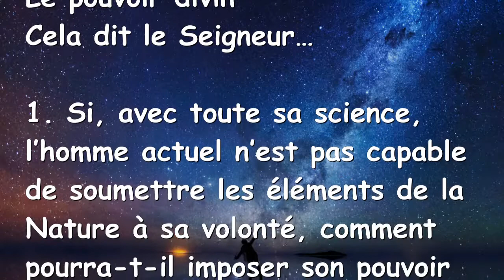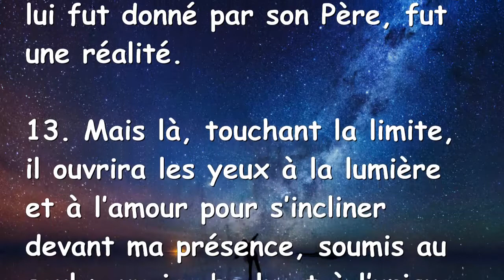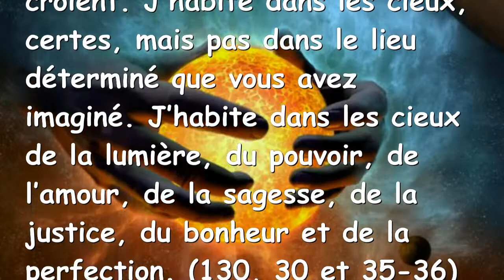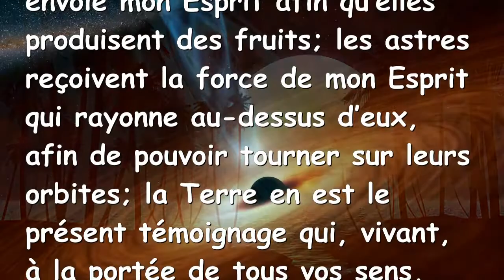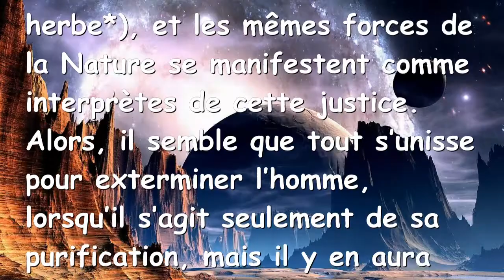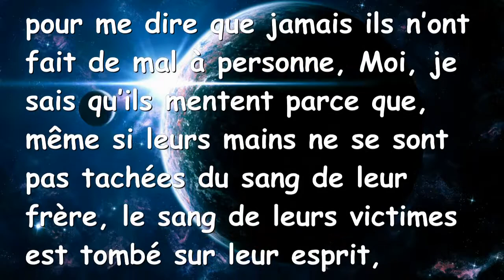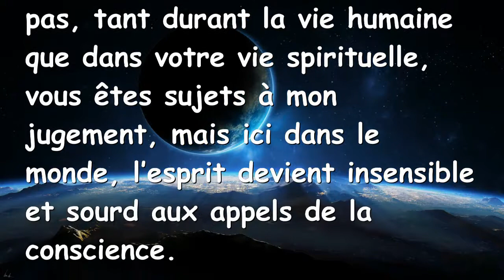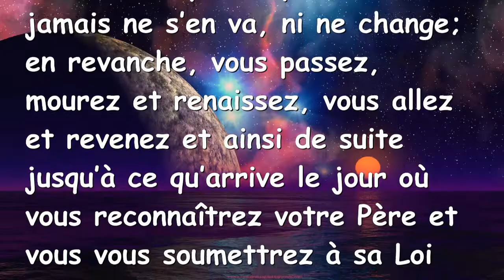21. OMNIPOTENCE & OMNIPRÉSENCE DE DIEU ET SA JUSTICE ❤️ Le Troisième Testament Chapitre 21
LE TROISIEME TESTAMENT Chapitre 21... Omnipotence & Omniprésence de Dieu et sa Justice – Révélations de Jésus-Christ

Le pouvoir divin
Cela dit le Seigneur…

1. Si, avec toute sa science, l’homme actuel n’est pas capable de soumettre les éléments de la Nature à sa volonté, comment pourra-t-il imposer son pouvoir aux forces spirituelles?

2. De même que, dans le Cosmos, les astres suivent leur ordre inaltérable, sans que la volonté de l’homme puisse les faire changer de course ou de destin, de même l’ordre qui existe en le spirituel ne pourra pas non plus être modifié par personne.

3. Je créai le jour et la nuit, en d’autres termes, je suis la lumière et personne d’autre que Moi ne peut l’arrêter. Cela se produit de la même manière en ce qui concerne le spirituel. (329, 31-33)

4. Si vous croyez en Moi, vous devez croire que ma force est infiniment plus grande que celle du péché des hommes et que, par conséquent, lorsque le péché cèdera devant la lumière de la vérité et de la justice, l’homme et sa vie devront changer.

5. Imaginez-vous la vie en ce monde lorsque les hommes accompliront la volonté de Dieu? (88, 59-60)

6. Pour Moi, le repentir d’un être, sa régénération et son salut ne sont pas impossibles. Ne suis-je pas Tout- Puissant et l’homme serait-il plus fort que Moi? Concevez-vous que mon pouvoir soit inférieur à la force du mal qui est dans les hommes? Considérez- vous les ténèbres humaines supérieures à la lumière divine? Jamais! C’est votre coeur qui me le dit.

7. Pensez que ma mission, après vous avoir donné l’être, est celle de vous amener à la perfection et celle de tous vous unir en une seule famille spirituelle, et n’oubliez pas que ma volonté s’accomplit par-dessus tout.

8. Moi, le Semeur Divin, je dépose de manière invisible ma semence d’amour en chaque esprit. Je suis le seul qui sache le moment où elle germera dans toute l’humanité, et qui sache attendre avec une infinie patience le fruit de mes OEuvres. (272, 17-19)

9. Je ne viens pas pour vous humilier avec ma grandeur ni m’en vanter; mais je viens vous la montrer en ma volonté, pour que vous ressentiez le plaisir suprême d’avoir pour Père un Dieu tout pouvoir, sagesse et perfection.

10. Réjouissez-vous à l’idée que vous ne verrez jamais la fin de mon pouvoir. Et plus grande sera l’élévation de votre esprit, mieux vous me contemplerez. Qui ne se montrera pas conforme de savoir que jamais il n’atteindra la grandeur de son Seigneur? Ne vous êtes-vous pas peut- être conformés sur la Terre d’être mineurs d’âge en comparaison avec votre père terrestre? Ou ne leur avez- vous pas concédé, avec plaisir, l’expérience et l’autorité? Ne vous êtes-vous pas réjouis de voir que vous aviez, en votre Père, un homme plus fort que vous, imposant, valeureux et plein de vertus? (73, 41-42)

11. Que représente la force des hommes face à mon pouvoir? Que pourra l’opposition des peuples matérialistes contre la force infinie de la spiritualité? Rien!

12. J’ai autorisé que l’homme aille jusqu’à la limite de ses ambitions et jusqu’à l’apogée de son orgueil pour qu’il comprenne que le don de libre- arbitre, qui lui fut donné par son Père, fut une réalité.

13. Mais là, touchant la limite, il ouvrira les yeux à la lumière et à l’amour pour s’incliner devant ma présence, soumis au seul pouvoir absolu et à l’unique sagesse universelle qui est celle de votre Dieu. (192, 53)